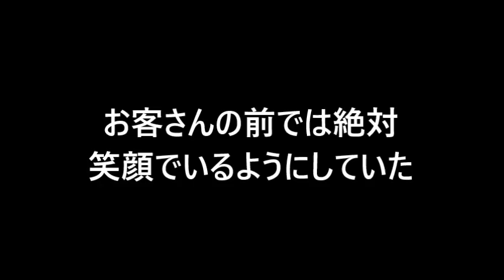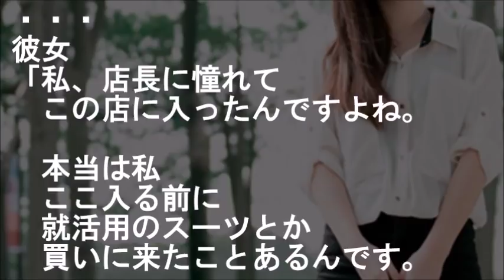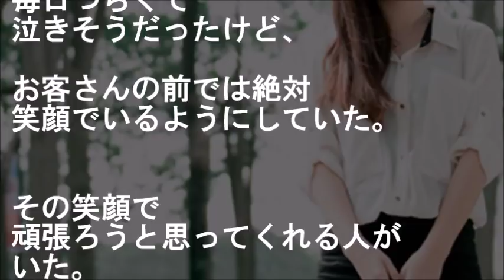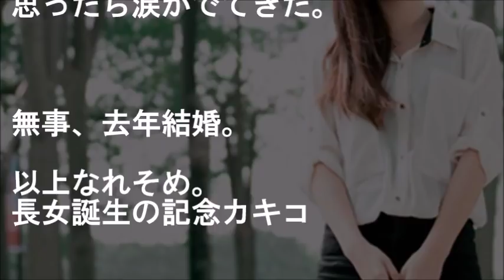アパレル店長だったとき中途入社の部下を好きになったが、フラれて仕事に支障が出たらという考えに落ち着いてたら・・・【馴れ初め 感動する話 スカッとする話】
『店長、実は私…」』

アパレル店長してたとき中途入社してきた
部下の頑張りを見守るうち好きになってた…
だが、フラれて仕事に支障が出たら…と考えに落ち着いてたら・・・

【恋愛 馴れ初め話 感動する話 スカッとする話】

胸キュンスカッと的大人の青春物語。

★　貴方の叔母ですよ…【近親と結婚 スカッとする話】

★【衝撃の告白シーン】鍵、閉めてください
使ってない会議室…スカートを上げ、パンストは膝近くまで下ろし始めた美人後輩。普段鈍感な俺だが・・・

★思春期の夜ネタ最多出場だった超美人同級生とは同窓会で進展したが、最大のポイントは高校３年の時【胸キュンスカッとする話】

★「じゃ、一晩付き合って下さいｗ」と美人同僚に言ってみたらＯＫ出たが…【感動する話】